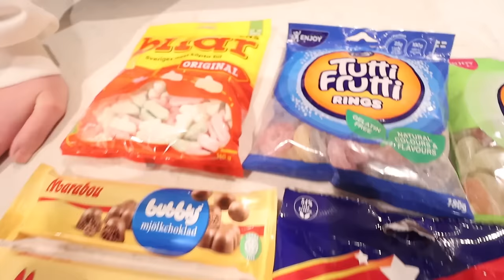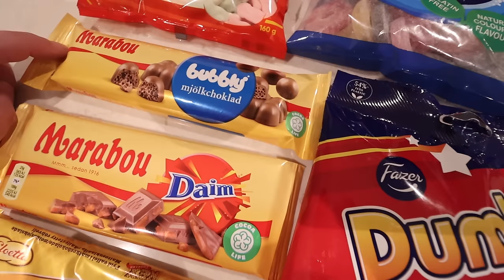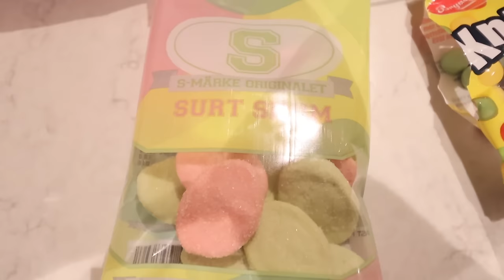ESMÉS MOST EMBARRASSING MOMENT EVER! TRYING DIFFERENT SWEDISH CANDY FOR THE FIRST TIME!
Esmés MOST embarrassing moment ever!! Trying different Swedish candy treats for the first time! 💀